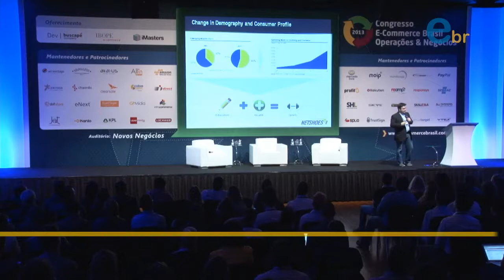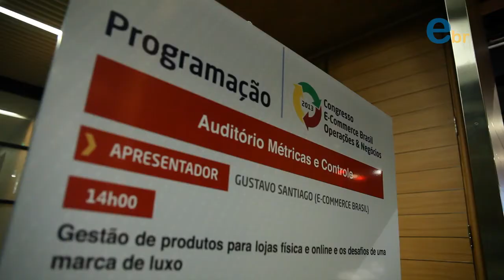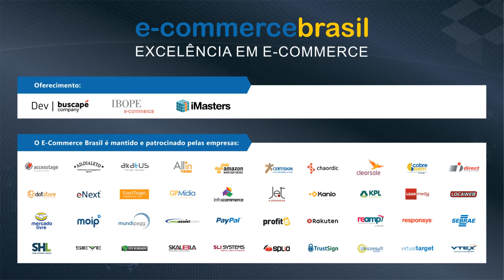[VÍDEO OFICIAL] Congresso E-Commerce Brasil de Operações e Negócios 2013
O Congresso E-Commerce Brasil Operações & Negócios é o maior evento do setor na América Latina e reunirá 1.000 congressistas em São Paulo. O evento teve um único grande auditório pela manhã, com os keynotes speakers, e 3 auditórios segmentados no período da tarde, com os principais especialistas do Brasil, triplicando o conteúdo e oferecendo mais opções ao congressista.

O congresso tem como foco estudar o processo operacional por trás de uma operação de e-commerce e as diversas oportunidades de negócio ao seu redor. Foram mais de 20 seções de altíssimo nível durante o dia, entre palestras, painéis, site clinic, apresentação de cases e talk shows.